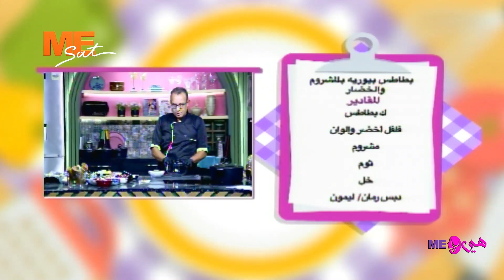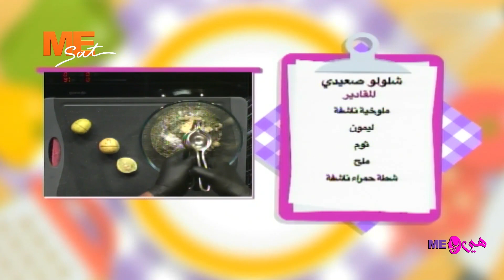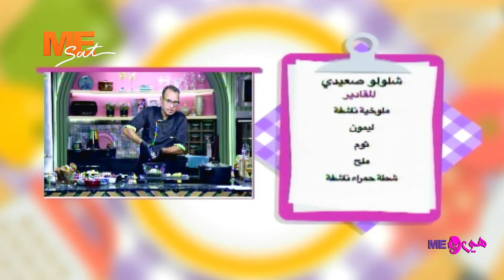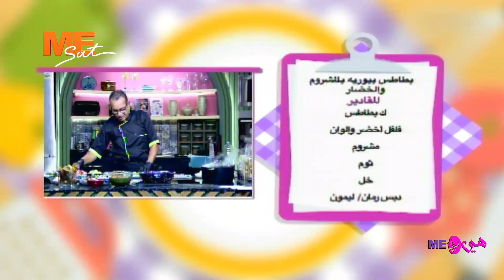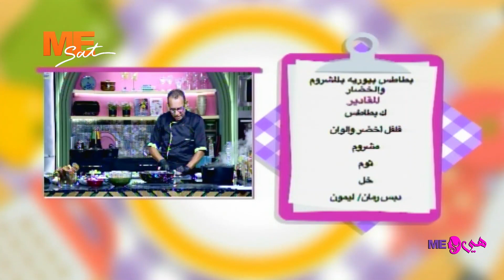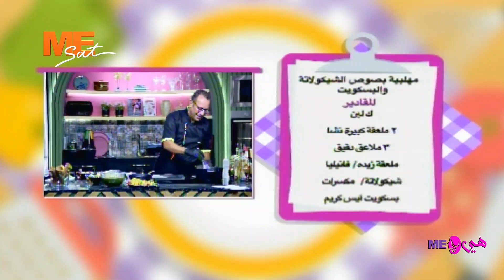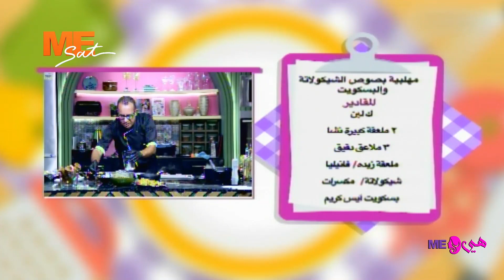هي و مي | حلقة السبت 5 أغسطس 2023 .. الحلقة كاملة